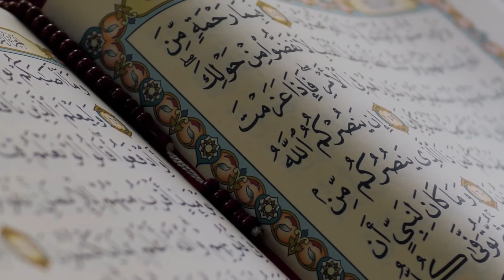10 Day Family Plan. Day 2: The importance of marriage, spouse selection & how to start a family.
10 Day Family Plan

A 10-part series on building a strong family, staying together, overcoming hurdles and avoiding falling apart.

Day 2: The importance of marriage, spouse selection and how to start a family.